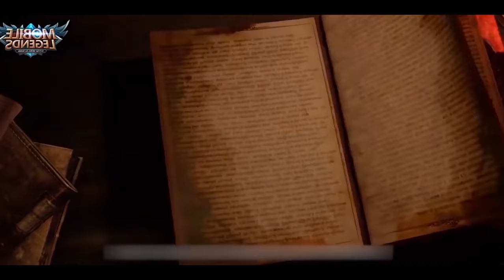ГАЙД НА ЛИЛИЮ! ДЕВОЧКА С ЗУБАСТИКАМИ ТЬМЫ!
Mobile Legends

Мур! В этом видео гайд на Лилию, в нем я расскажу как играть на Лилии, какая у нее сборка, какие приемы и хитрости ты можешь использовать, что бы победить!